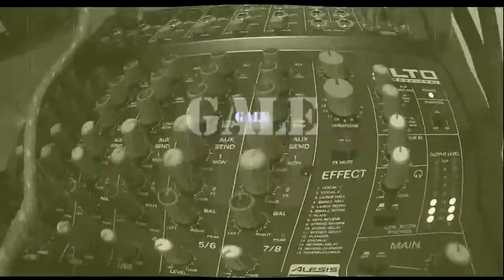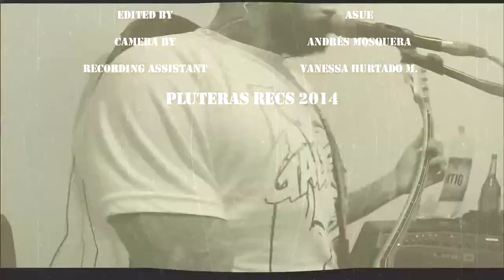GALE - HUMAN CRUSHED - METAL WORLDWIDE (OFFICIAL HD VERSION MWW)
GALE - HUMAN CRUSHED - METAL WORLDWIDE

Grabado - 2014/04/07
Camara - Andrés Mosquera
Editado - Andrés Utreras E.
Tema extraido del EP Human Crushed